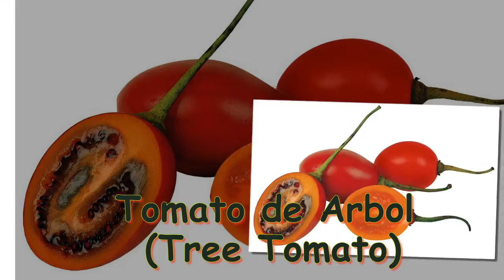Fruits in Colombia - The Variety of Fruits to Enjoy in Colombia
Colombia is a haven for some of the world's most exotic and sought-after fruits. Here are some of the nation's favorites.